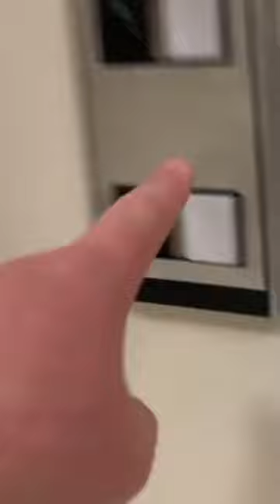Dillard’s Tyrone mall-St. Pete FL